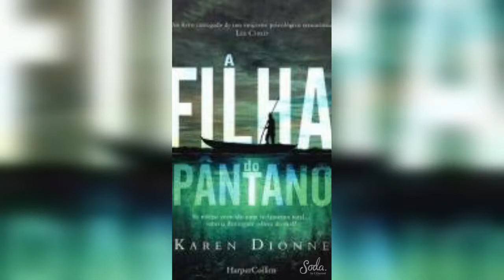A filha do Pântano - Karen Dionne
Olá pessoal!

Esse livro é bem interessante. Na maioria de livros que li  ou filmes/séries que assisti sobre garotas que foram sequestradas, o ponto de vista é sempre da vítima direta, nesse caso a história é narrada pela filha do raptor de sua mãe ou seja ela nasceu no cativeiro e não fazia ideia de que a mãe fora sequestrada.